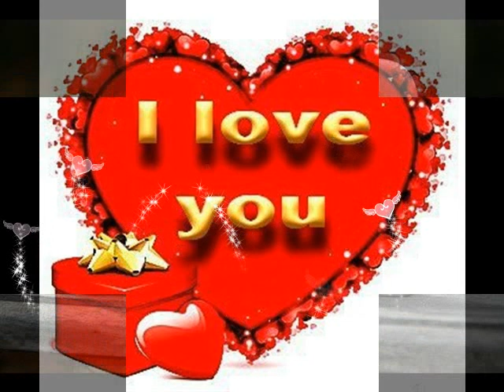love to love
love / heart